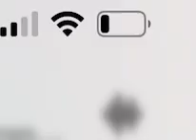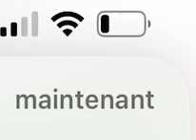VISION ÉPOUVANTABLE DE L'ÉTANG DE FEU LE 20 NOVEMBRE 2024.PROPHÈTE (DR.DAVID OWUOR)